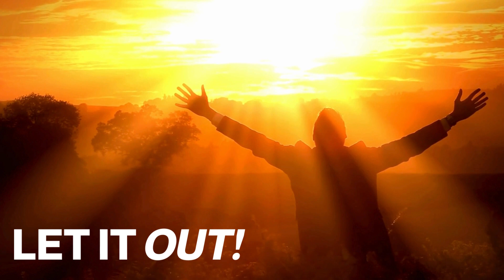Challenge 3 - Internia Wellness It's In YOU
You are a conqueror. It's in you.
You are a champion. It's in you.
You are a commander. It's In you.
You are a ruler. IT'S IN YOU.
Internia Wellness has the tools and techniques that will rip your old self away and reveal the new you, the real you, the warrior you. The outvasion has begun. DEMAND YOUR KINGDOM!

Internia Wellness - IT'S IN YOU!